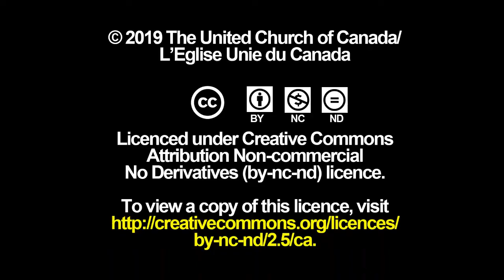Candidacy Pathway: Breaking down the Roadblocks - Someone asks you to be their mentor.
Thinking about entering ministry? Have questions about Candidacy Pathway process? Checkout Candidacy Pathway: Breaking down the Roadblocks video series to have some of the most common questions answered.
In this video the Rev. Robin McGauley explains what it means to be a Candidacy Pathway mentor and where to find out more information.